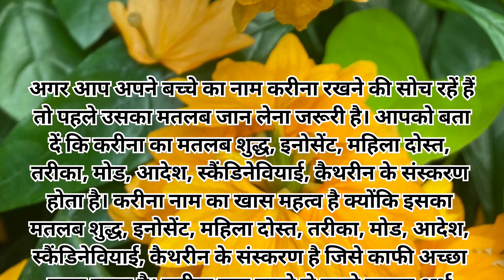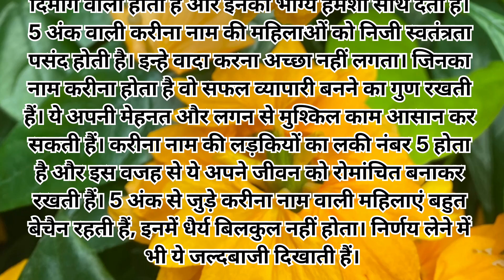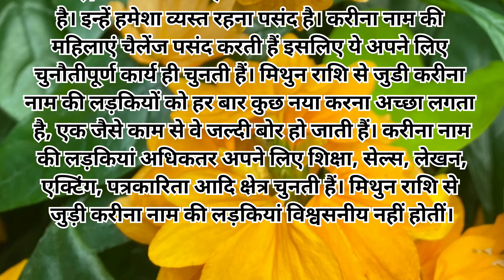Kareena naam ka arth kya hota hai | Kareena Naam ka matlab kya hota hai | Kareena name meaning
अगर आप अपने बच्चे का नाम करीना रखने की सोच रहें हैं
 तो पहले उसका मतलब जान लेना जरूरी है। आपको बता
दें कि करीना का मतलब शुद्ध, इनोसेंट, महिला दोस्त,
तरीका, मोड, आदेश, स्कैंडिनेवियाई, कैथरीन के संस्करण
होता है। करीना नाम का खास महत्व है क्योंकि इसका
मतलब शुद्ध, इनोसेंट, महिला दोस्त, तरीका, मोड, आदेश,
स्कैंडिनेवियाई, कैथरीन के संस्करण है

Kareena naam ki rashi
Kareena naam ka arth
Kareena naam ka matlab
Kareena name meaning